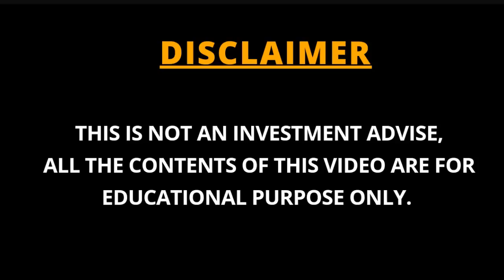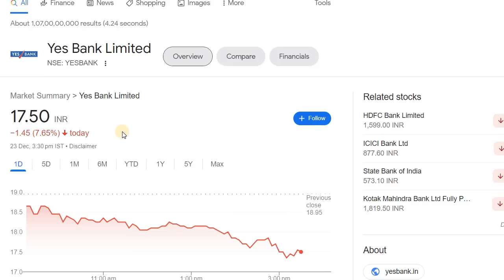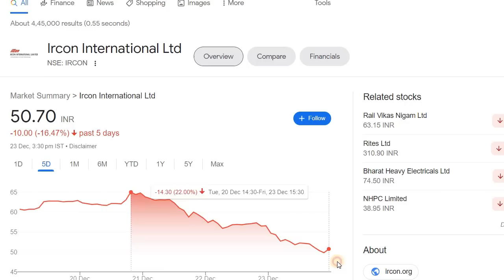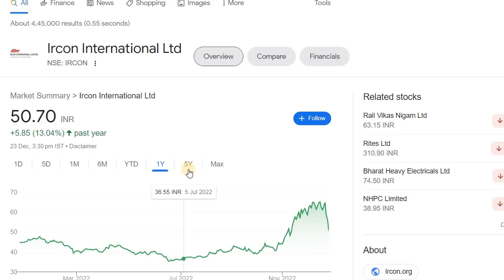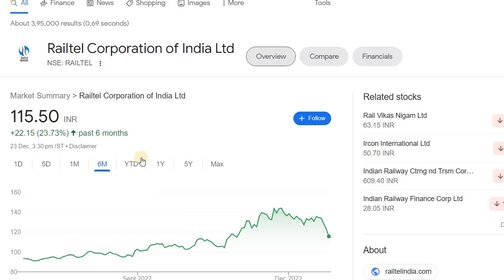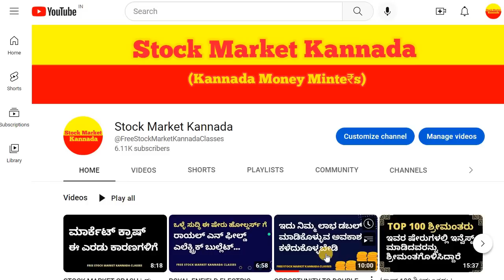5 STOCKS CRASH | ಭಾರಿ ಇಳಿಕೆ ಕಂಡ 5 ಷೇರುಗಳು | ಈಗ ಇನ್ವೆಸ್ಟ್‌ ಮಾಡಬಹುದಾ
Discussed about the 5 Stocks which are down nearly 20% in last 5 days.

2. ಯಾವುದೇ ಷೇರನ್ನ ಯಾವ ಲೆವೆಲ್‌ ಅಲ್ಲಿ BUY ಮತ್ತು SELL ಮಾಡಬೇಕು ಗೊತ್ತಾ? BUYING AND SELLING LEVELS OF STOCKS
11. Is it Possible to Earn while you are Sleeping? ನಿದ್ರೆ ಮಾಡೋವಾಗಲೂ ಹಣ ಗಳಿಸೋಕೆ ಸಾಧ್ಯಾನಾ? ಹೇಗೆ?